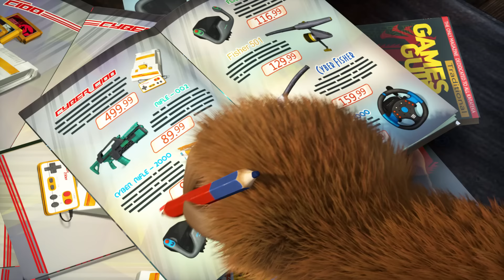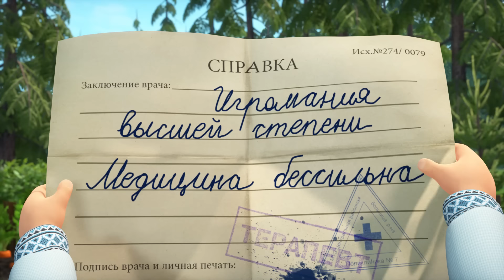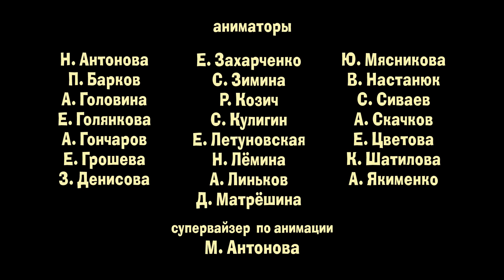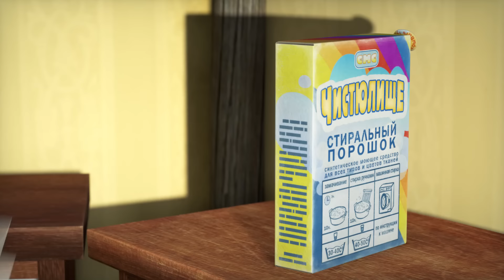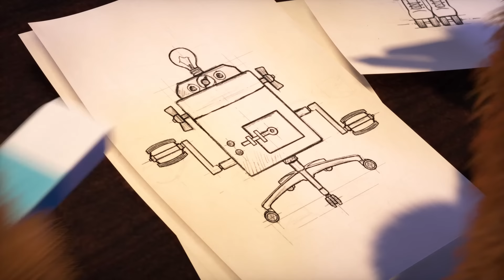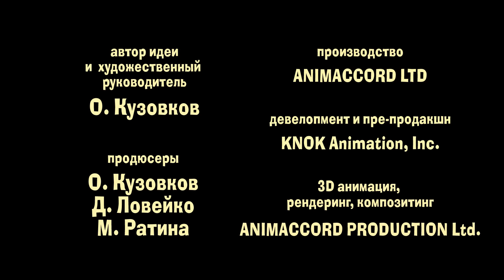🐻👱‍♀️ Маша и Медведь - 💕 От всего сердца 💘 Game Over🎮🧩 К вашим услугам!🤖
🎮 Game Over 🧩 (59 серия)
Медведь перестал выходить из дома, заниматься хозяйством и сажать свои любимые овощи! Маша и остальные лесные жители не на шутку обеспокоены и хотят помочь Медведю! Получится ли вернуть его к реальной жизни, или все- Game over?!

🤖 К вашим услугам!🤖(60 серия)
В неспешную жизнь обитателей леса вмешались передовые технологии! Теперь у Маши и Медведя появились супер роботы! Один подарен Маше и был всего лишь продвинутой куклой,  другой был сделан Медведем для домашних дел, но попытался стать главным в доме, и только неожиданно проснувшееся чувство к Машиной кукле поставило все на свои места.

Добро пожаловать на Animult! Мы - официальный канал Студии Анимаккорд, создавшей известный на весь мир русский мультфильм “Маша и Медведь”.
У нас вы найдете лучшие мультики для детей и для всей семьи - Супер Динозавр, Смайтики, Дневник Мики и, конечно же, Маша и Медведь. С нами вы узнаете как учиться на отлично, как танцевать, как научиться петь, как правильно читать и как быстро считать.

Welcome to Animult! We are the official channel of Animaccord Studio, the creator of the world-famous Russian cartoon Masha and the Bear.
Here on our channel, you will find the best cartoons for kids and the whole family - Super Dinosaur, Smighties, Mika’s Diary and Masha and the Bear. Here you will learn how to study well, how to dance, how to sing, how to read and how to count.

🐻 Masha and The Bear. All episodes in English
⚡ Супер Динозавр. Все серии подряд
💥 Маша и Медведь. Лучшие серии